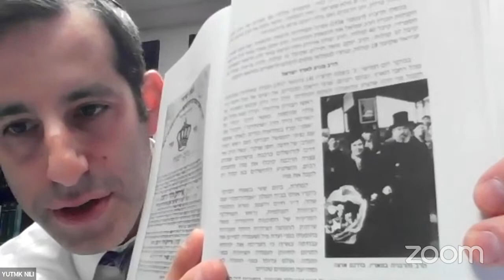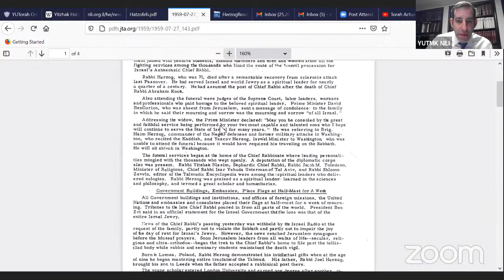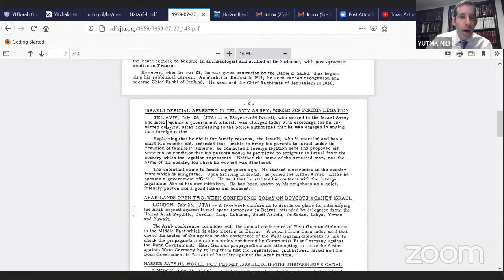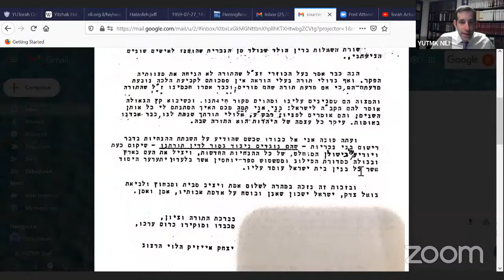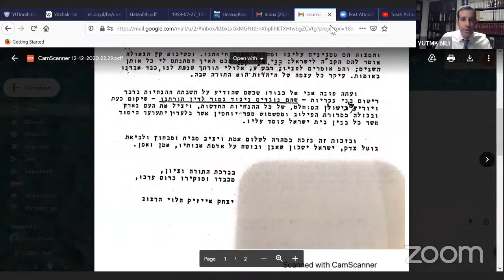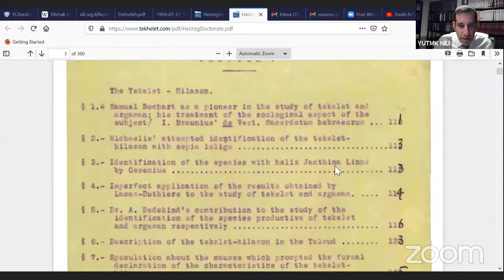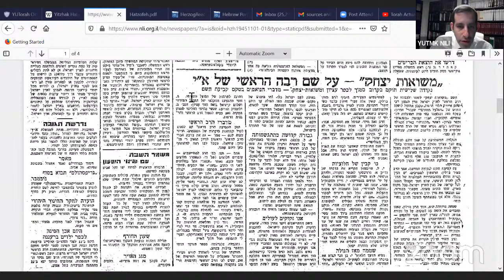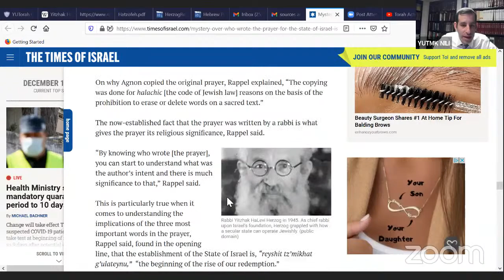Torah Actualized: Rav Yizchak Isaac Halevi Herzog zt"l